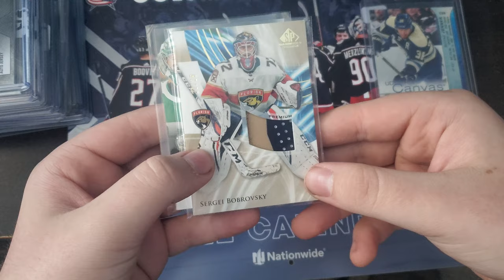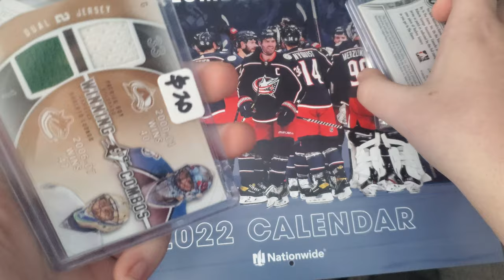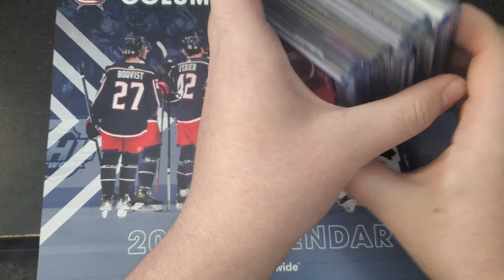Xenia Card Show Pickups!! 1st Yt Vid!!